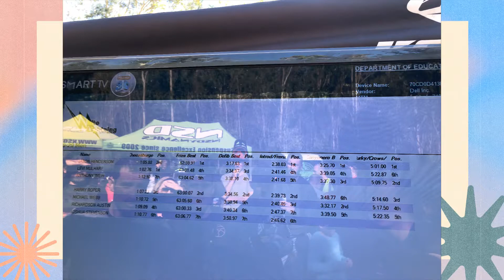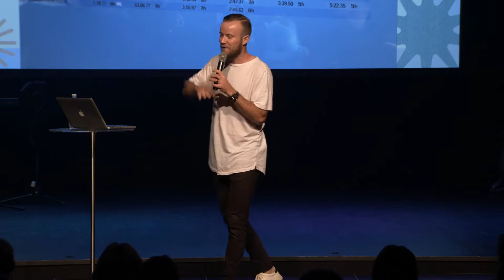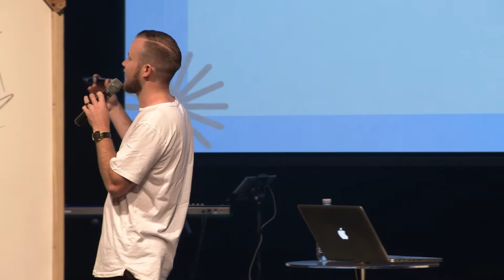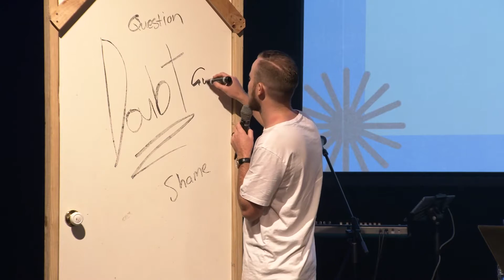Doubt: The Doorway to Faith - Levi Mulhare